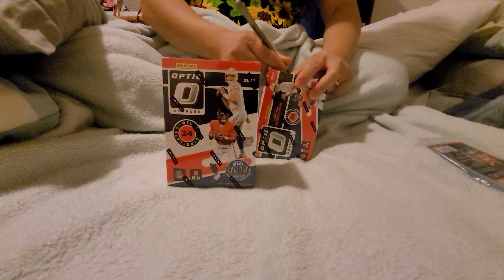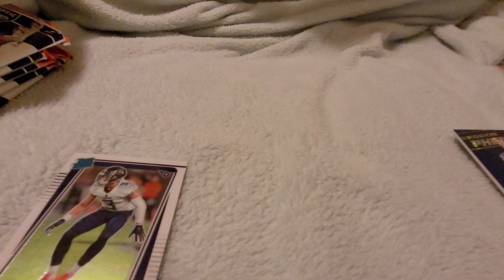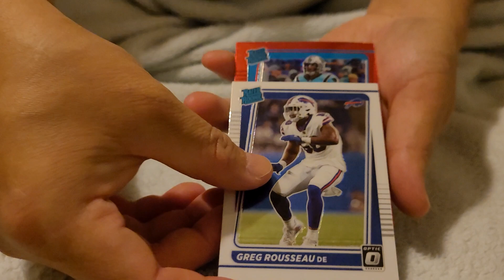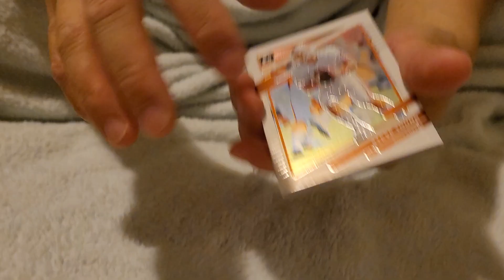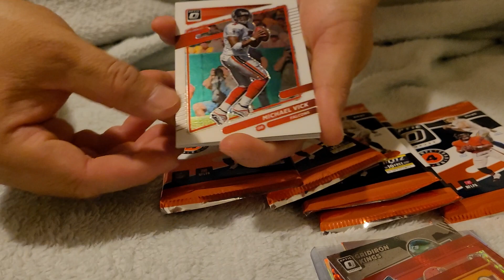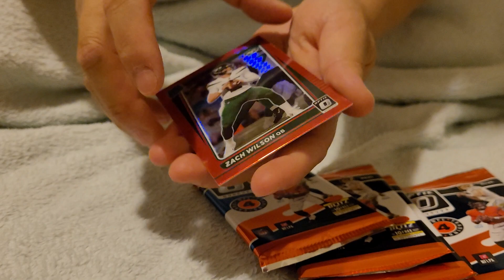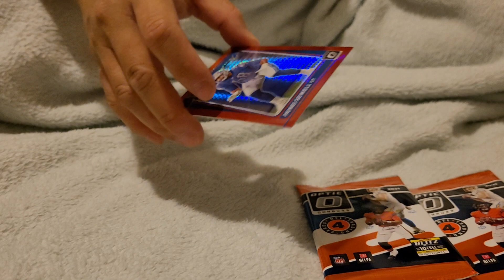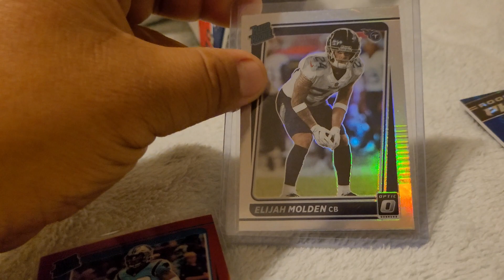2021 Fanatic Optic Blaster